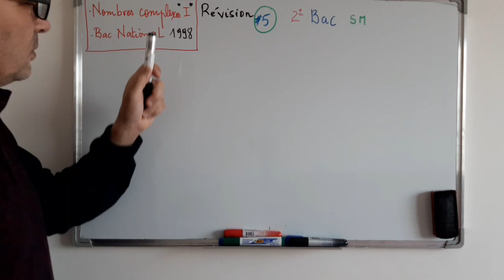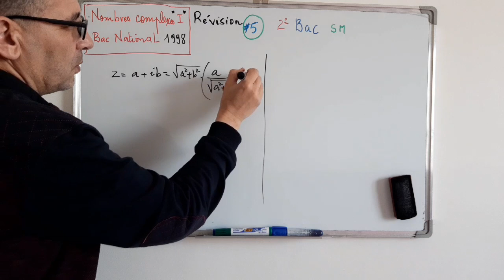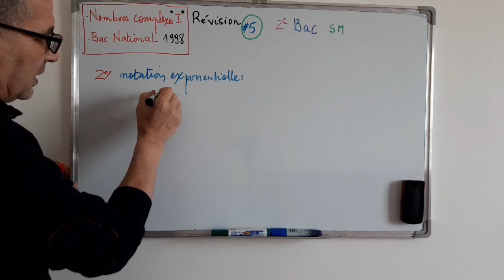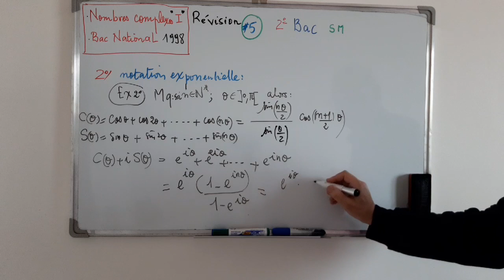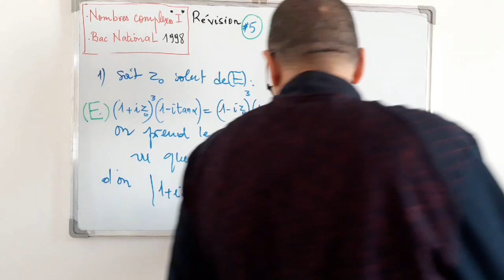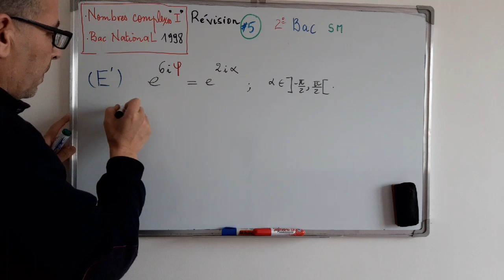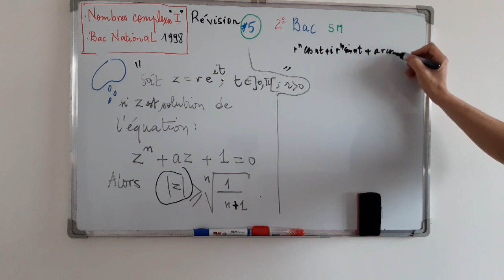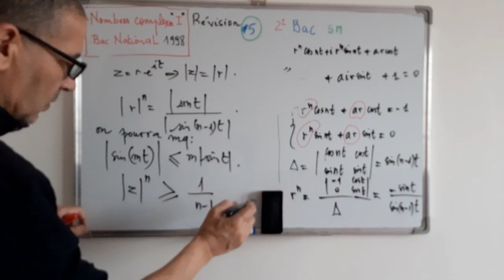2e Bac sM (Revision5 Nombres complexes part1)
Veuillez verifier que les solutions de l'equation (E) Bac 98 sont valables sachant que phi est entre - pi/2 et pi/2.